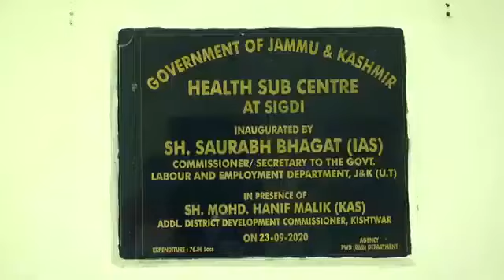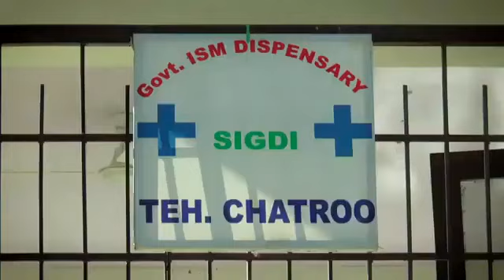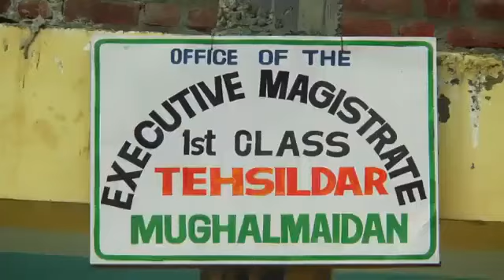Documentary on Kishtwar the Land of sapphire and saffron.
The main purpose of uploading this video on my channel is to promote the beauty of different Tehsil's of District Kishtwar.